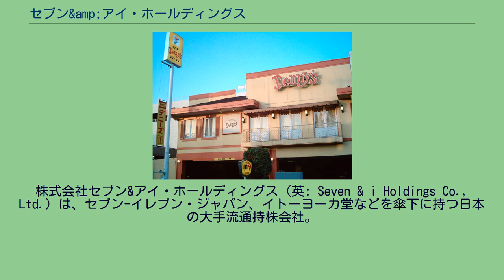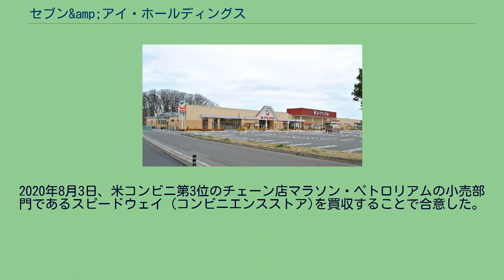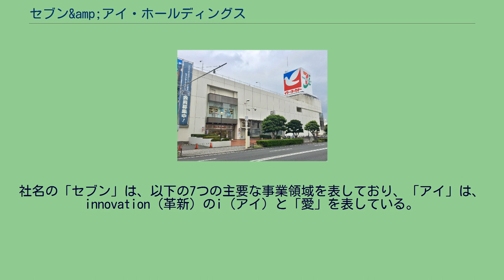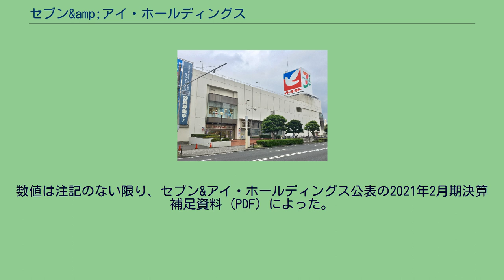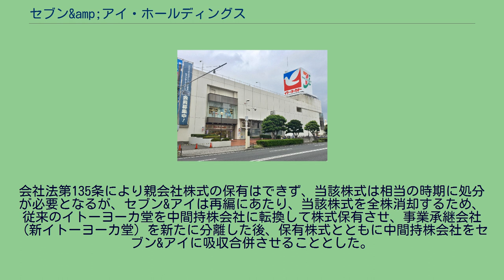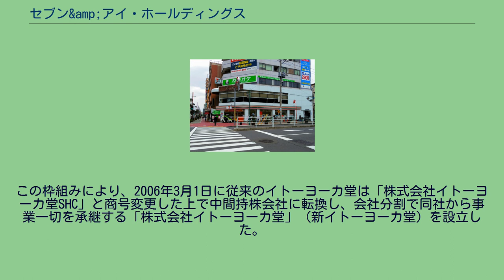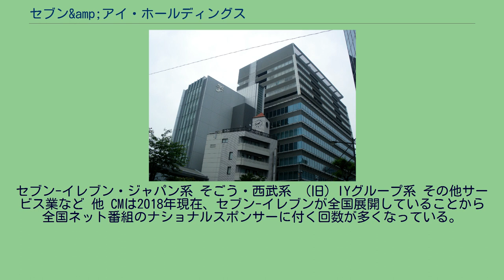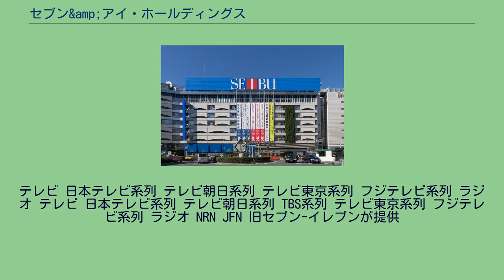セブン&amp;アイ・ホールディングス